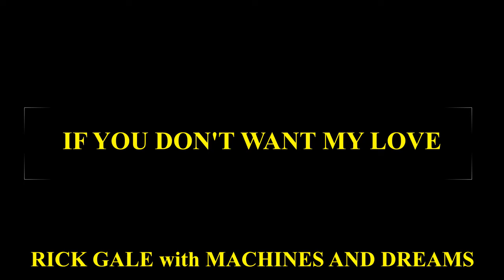COVER OF "IF YOU DON'T WANT MY LOVE" BY RICK GALE with MACHINES AND DREAMS